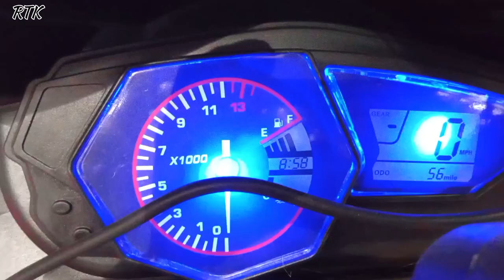Mini Bike R3 Bachchon ki bike Surprise power kid toys for kids😀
Ride on Sport bike mini Bike R3 Bachchon ki bike Surprise toys for kids😀 gaming toys bike gadiwalacartoon car automobile bus tranding youtube rohittoy #